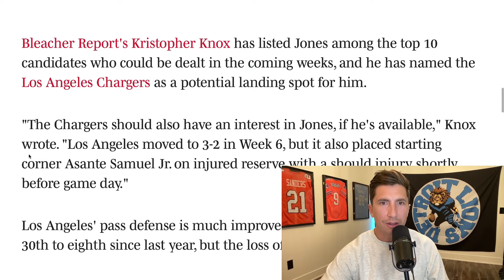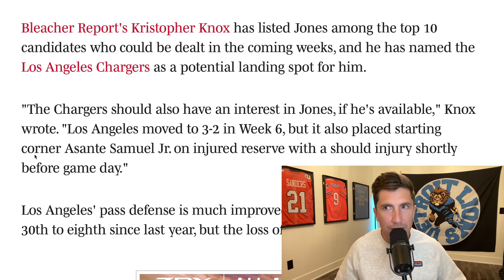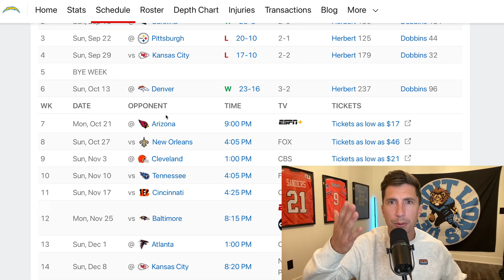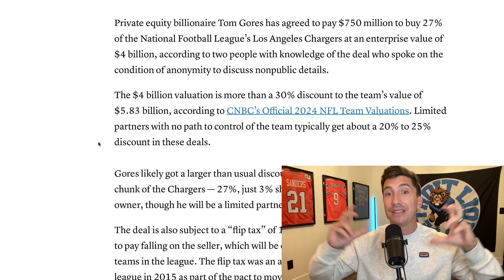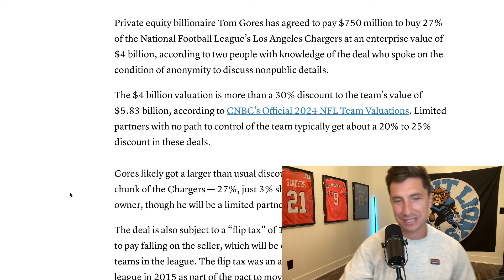Los Angeles Chargers Just Linked To New CB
Los Angeles Chargers Just Linked To New CB. La chargers news and rumors. la chargers podcast.